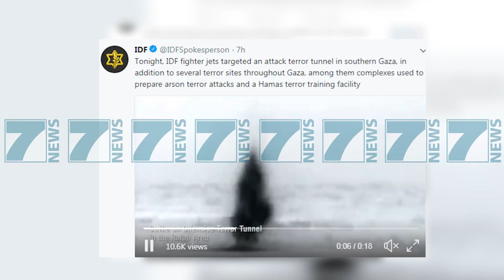IZRAELI ZHVILLON BOMBARDIME AJRORE NE RRIPIN E GAZES - News, Lajme - Kanali 7